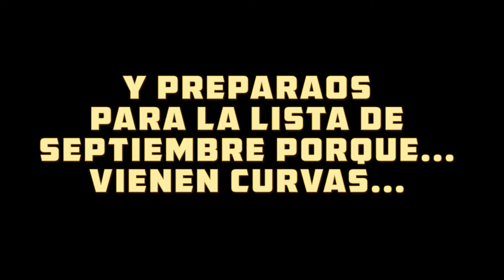LA LISTA DE LA COMPRA - AGOSTO 2018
Os muestro todas mis compras frikis realizadas en el mes de AGOSTO del 2018, en el canal de La Sala de Juegos.